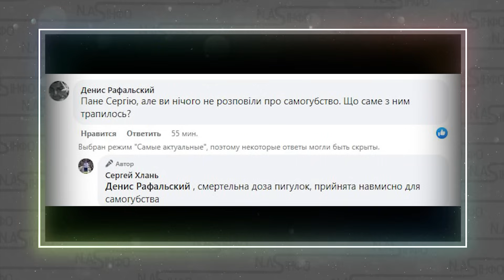Помер! Прямо в КИЄВІ. Знав всю правду про Чонгар. Залужний в шоці - його не стало. Херсон стрясло